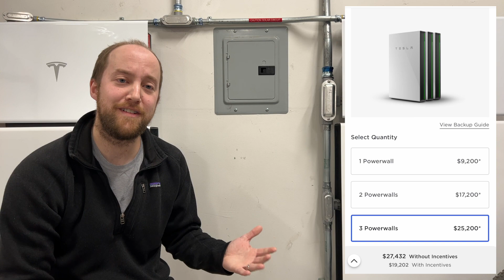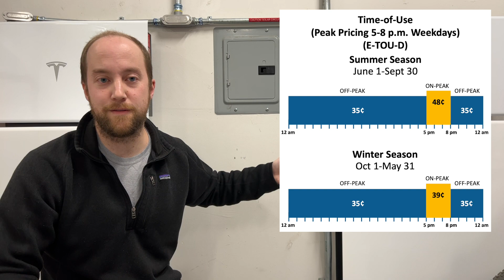Tesla Solar Panels & Powerwalls: Are Stand-Alone Powerwalls For Me?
Hey everybody!  Tesla has introduced Powerwall Direct, which allows you to purchase stand-alone Powerwalls for the first time since April 2021.  I go over the details on Powerwalls, some of the features, go over the ROI (return on investment) time period, and more!